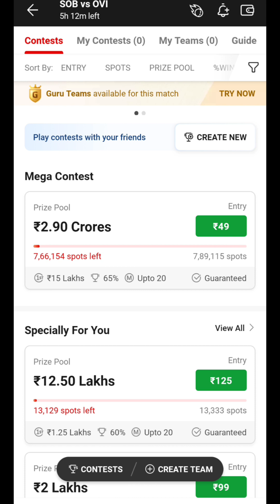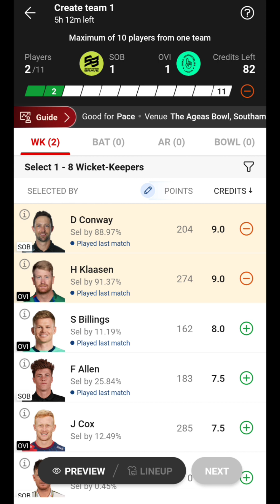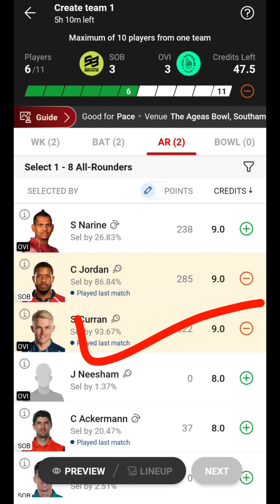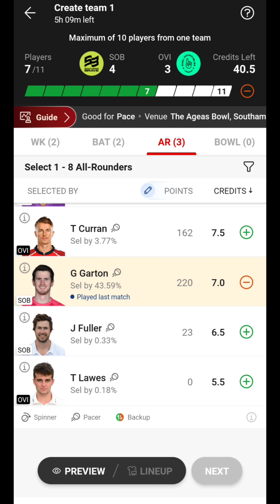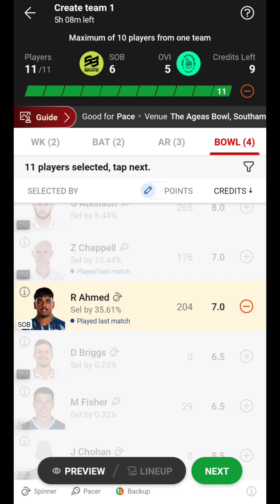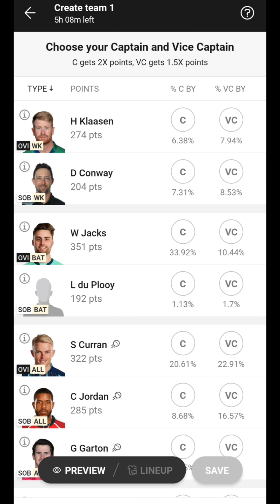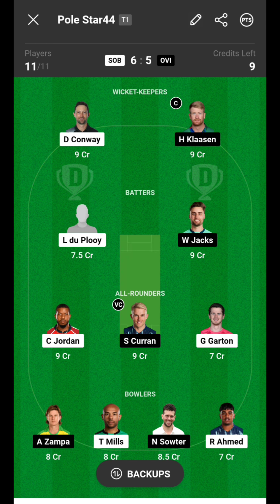19 Aug 2023 SOB vs OVI Dream11 GL Team Pridiction|| 19 Aug 2023 SOB vs OVI Dream11 Players Analysis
19 Aug 2023 SOB vs OVI Dream11 GL Team Pridiction||
19 Aug 2023 SOB vs OVI Dream11 Players Analysis
About Video 👇👇👇👇👇👇👇
Maine Es Video Mein Dream11 Pe The Hundred Men's Competition 2023 Mein 26th Match Southern Brave vs Oval Invincible Ke Liye GL Team Pridiction Aur Players Analysis Kiya Hua Hai.

Topics Cover 👇👇👇👇👇👇👇
1. 26th Match 19 Aug 2023 SOB vs OVI Dream11 Live GL Team Pridiction
2. 26th Match 19 Aug 2023 SOB vs OVI Dream11 Live Players Analysis
3. 26th Match 19 Aug 2023 SOB vs OVI Dream11 GL Team Pridiction And Winning Tips

2. Use my invite code DHRUV5323LM
3. Get ₹500 in discounts

Query 👇👇👇👇👇👇👇👇
19 Aug 2023 SOB vs OVI Dream11 GL Team Pridiction
19 Aug 2023 SOB vs OVI Dream11 Players Analysis
sob vs ovi dream11
sob vs ovi dream11 team
sob vs ovi dream11 prediction
sob vs ovi dream11 team prediction
sob vs ovi dream11 team today
sob vs ovi dream11 prediction today match
sob vs ovi dream11 today
sob vs ovi dream11 best team
sob vs ovi dream11 gl prediction
sob vs ovi grand league team
sob vs ovi today match prediction
ovi vs sob
ovi vs sob dream11